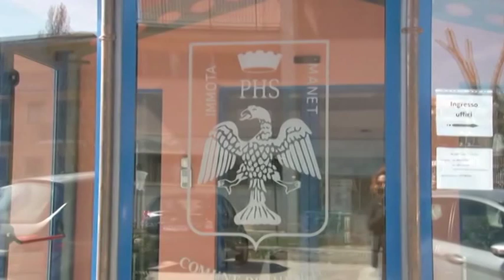Pierluigi Mancini non è ancora assessore della giunta Cialente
Il sindaco non ha infatti ancora emesso il decreto per l'incarico e Mancini, già consigliere in quota Api, sta aspettando di conoscere le deleghe per riservarsi di accettare.